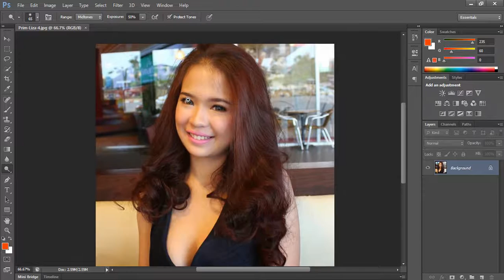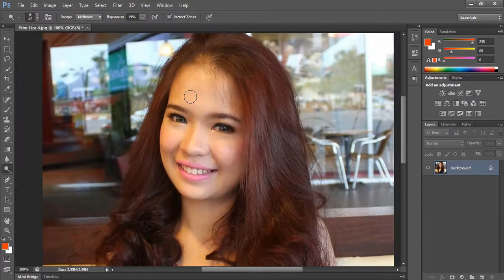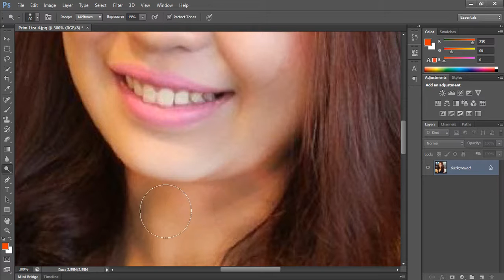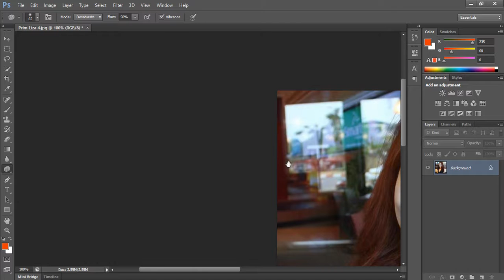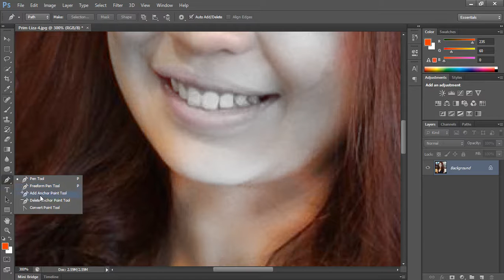មេរៀន Adobe Photoshop CS6 ជាភាសាខ្មែរ ភាគ២២ - Dodge Tool, Burn Tool, Sponge Tool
ចូលរួមវិភាគទាន ABA: 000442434 មេរៀន Adobe Photoshop CS6 ជាភាសាខ្មែរ ភាគ២២
How to use Dodge Tool, Burn Tool, Sponge Tool in Photoshop cs6
- how to study Excel by khmer :
- how to study autocad khmer :